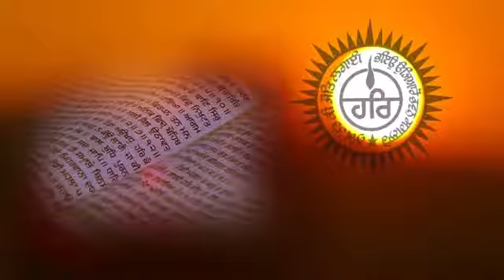SWABHIMAN SE JEENA